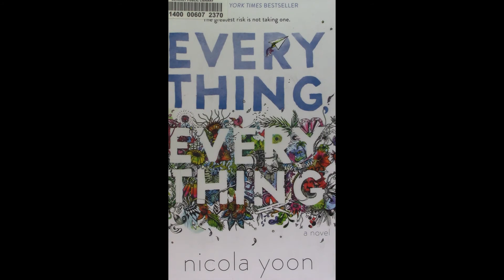Everything, Everything Review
Lori Anketell
Danvers High School English Teacher
Book:   Everything, Everything
Author:  Nicola Yoon